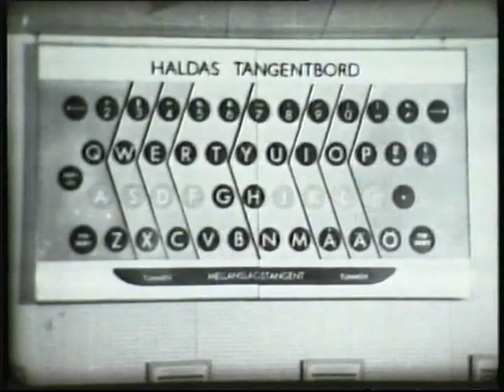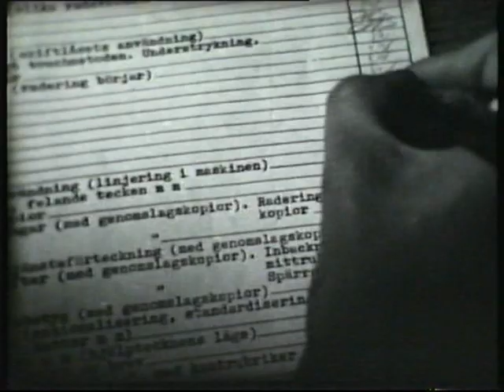Journalfilm för institutet